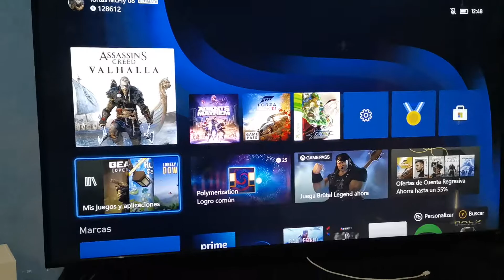¿Cuantos JUEGOS puedo INSTALAR en XBOX SERIES S? 2024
Una muestra de cuantos juegos puedes tener en una XBOX SERIES S